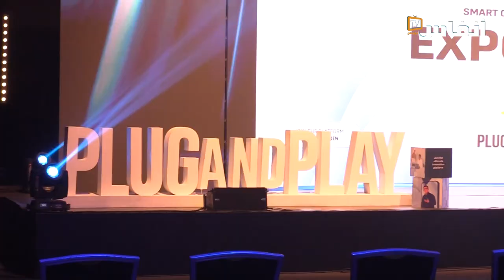هكذا تواكب جامعة محمد السادس المقاولات الناشئة..بشراكة مع بلاكن بلاي